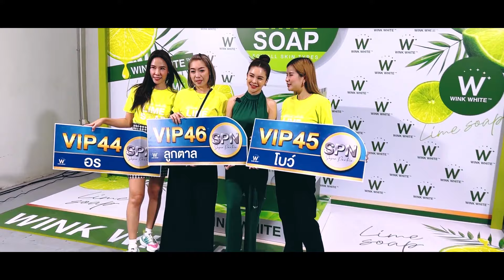VLOG บุกโรงงานสินค้า รับสบู่ 1,500,000 ก้อน‼️ | WINKWHITE EP.20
❤️ ขอบคุณสำหรับทุกๆคนที่ติดตาม กดไลค์ กดแชร์  กด subscribe เป็นกำลังใจให้แป้งด้วยนะคะ 😘